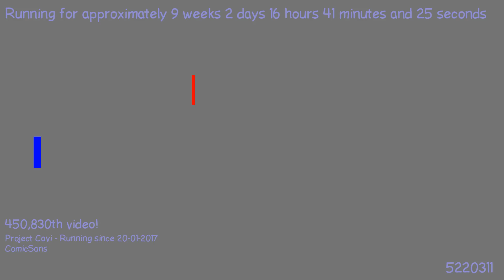1495046326 - Webdriver Cavi - H2